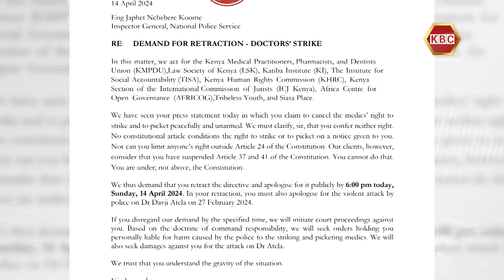KMPDU alongside lobby groups are threatening to sue IG Japheth Koome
Kenya Medical Practitioners and Dentists Union together with a number of lobby groups are now threatening to sue Inspector General of Police Japhet Koome over the ongoing doctors' strike. The organizations have demanded an apology from the IG following his directive to police to deal with the striking medics "firmly and decisively for becoming a public nuisance and posing a threat to public safety and security.